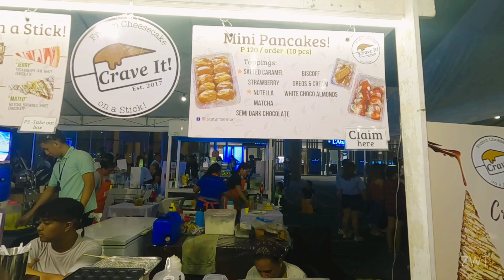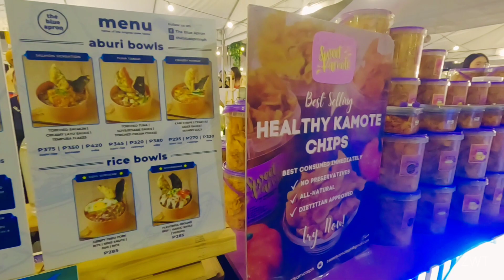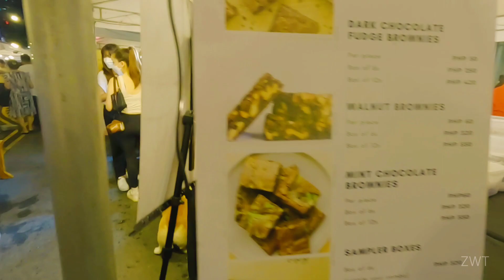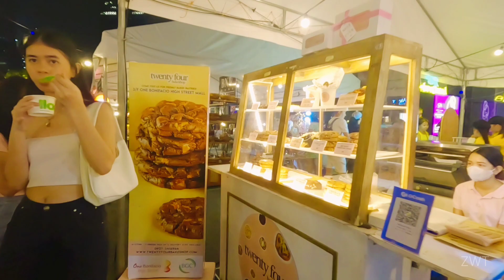Weekend Night High Streets Bazaar Bonifacio Global City | Walking Tour | Taguig City🇵🇭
⏰Clickable Chapter⏰

0:00 Intro
0:45 Start Walk
2:00 Foods and shop
9:00 3D LED Billboard
12:03 Singing show